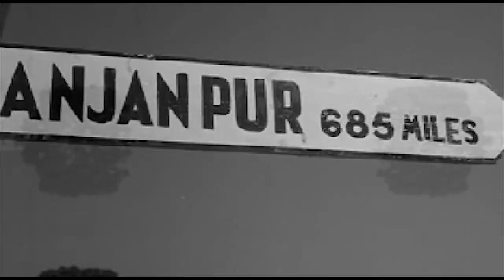repetition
repetition is conceived around IFFA awards in Toronto 2011. Location: Blue Jays Way, North / West corner of the Rogers Centre, area near gates 14 and 15
Saturday, June 25, 2011- The City of Toronto welcomes IIFA with samsāra, a free outdoor event that celebrates the richness of classical and contemporary South Asian music, dance and fashion.

repetition looks at Bollywood Cinema between 1960 to-date.  Editing/esthetics of repetition is conceived by doing series of experiments with real-time video manipulation techniques.